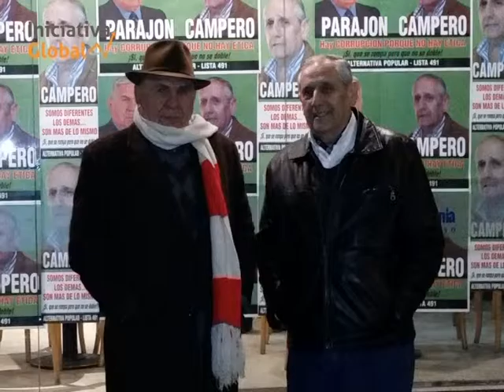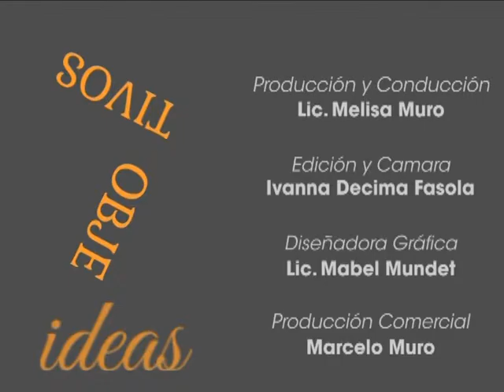Iniciativa Global - Programa 12